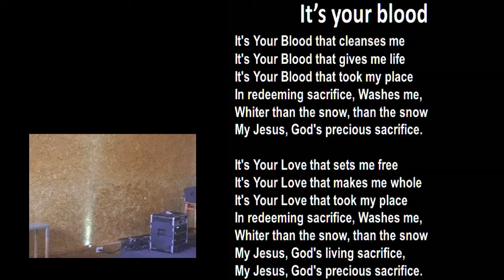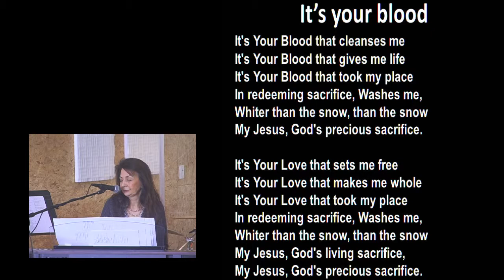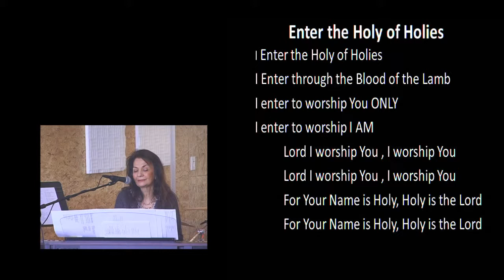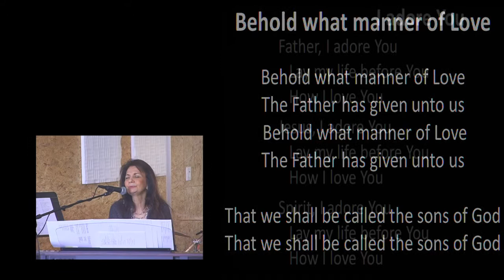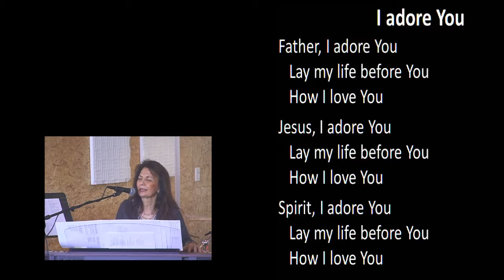Worship 01/25/15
WHO WE ARE: SONS OF GOD
WHAT WE ARE: THE RIGHTEOUSNESS OF GOD
WHAT WE CAN DO: DESTROY THE WORKS OF THE DEVIL AND BRING SONS TO GLORY

- Cetatea Sarbatorilor

GATHERINGS ADDRESS:
14025 NE Jarrett St, Portland OR 97230